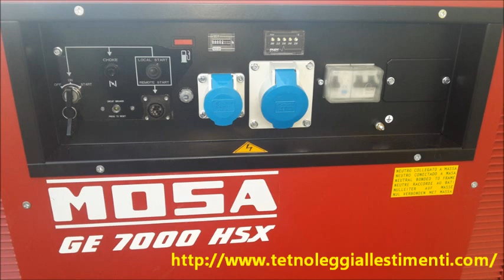T&T Noleggi Allestimenti Affitto Gruppo Elettrogeno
T&T Noleggi Allestimenti Eventi e Manifestazioni.
Noleggio Affitto Gruppo Elettrogeno Generatore di Corrente in Abruzzo e Marche in particolare L'Aquila, Pescara, Chieti, Teramo, Ascoli Piceno, Fermo, macerata.
Noleggio Affitto Gruppo Elettrogeno Generatore di Corrente Super Silenziato (silenzioso) 6 Kw MOSA GE 7000 HSX in Abruzo e Marche.